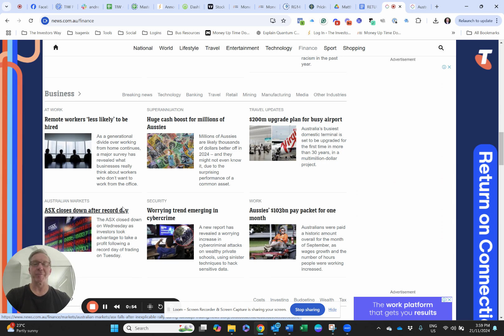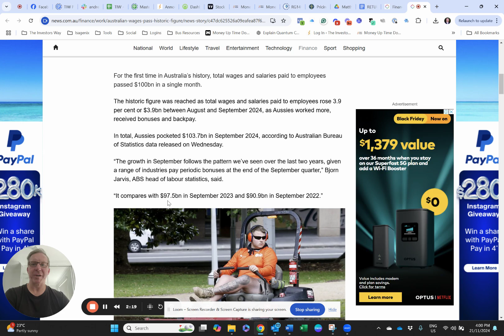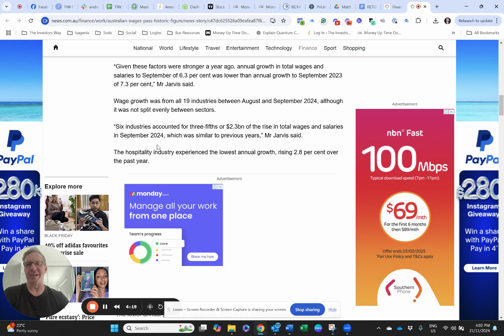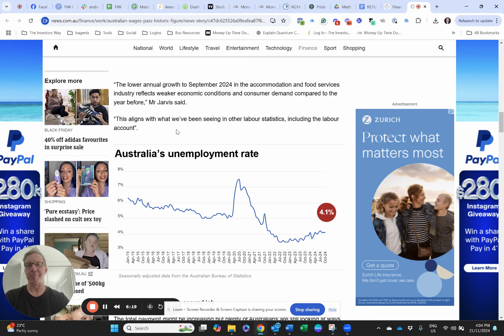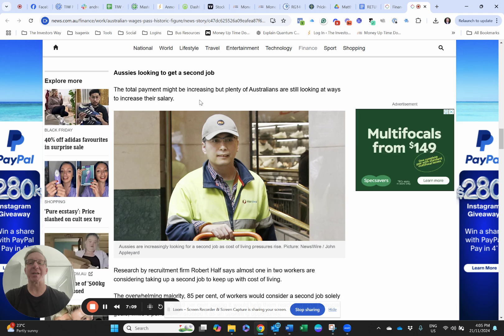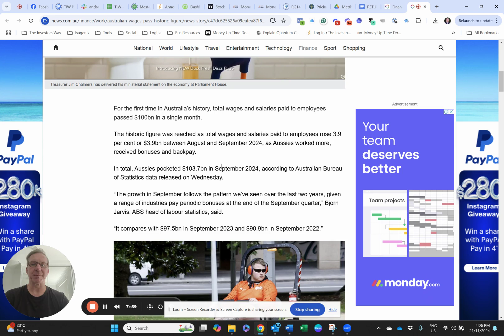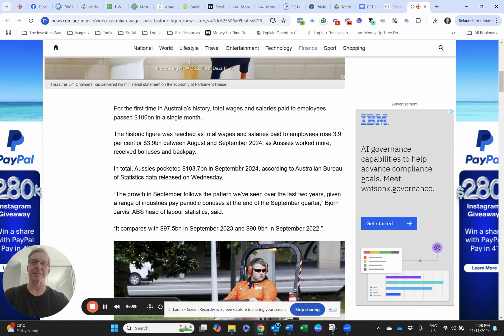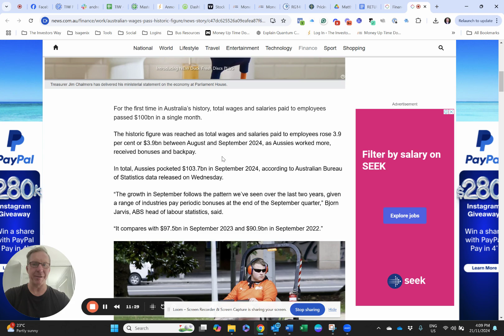Woody's Weekly Wisdom - Episode 75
💡 Woody’s Weekly Wisdom: Are Interest Rates About to Drop? 💡

In this week’s episode, we dive into the headline: ‘Aussies’ $103bn Pay Packet for One Month.’ September 2024 saw Australians bring home a record $103 billion—but there’s more to this story than meets the eye.

👷 Why the Record? It’s not about higher wages but extra hours worked. 📉 What It Means for You: This surge in earnings, paired with other economic indicators, could signal that interest rates are heading down—despite the RBA hinting at potential increases.

Understanding how these shifts affect your finances is crucial. Tune in as we unpack what this means for your money management and wealth-building strategies. 🎯

🔔 Don’t miss this critical insight! Watch now and stay ahead of the curve.

Here are some links to resources that will help you in your investing journey:
1. My free Wealth Tracker
2. Schedule a Wealth Planning Consult call, also free